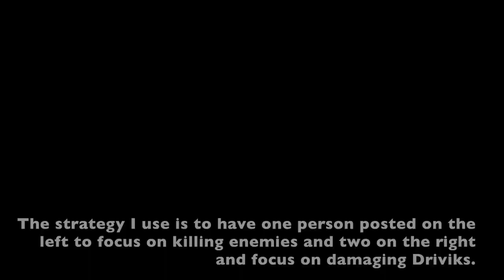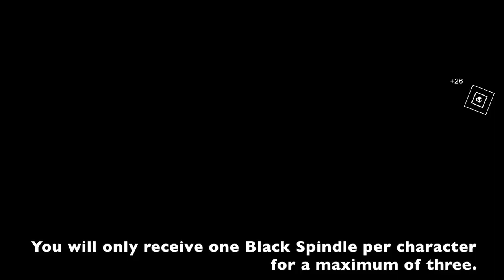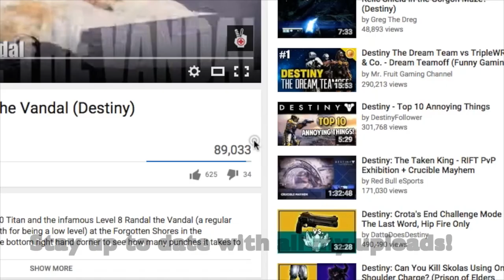Destiny - How to Get the Black Spindle Exotic Sniper Rifle (Complete Step-by-Step Guide)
Find out how to get the Black Spindle exotic sniper rifle from the Lost to Light Daily Heroic by accessing the secret side mission.